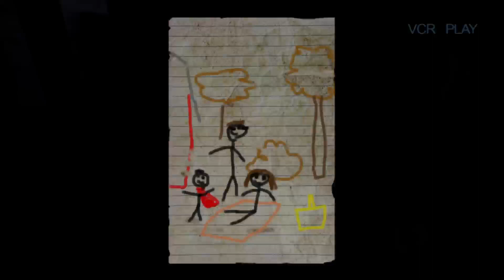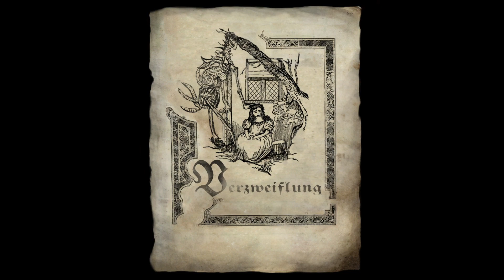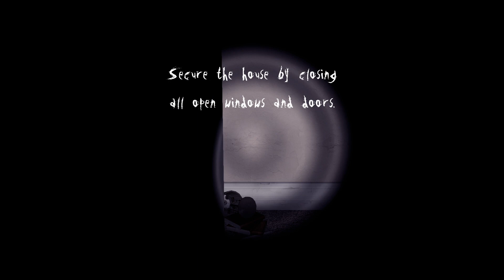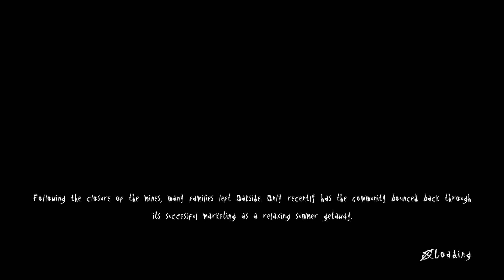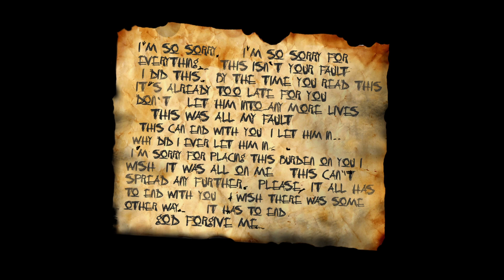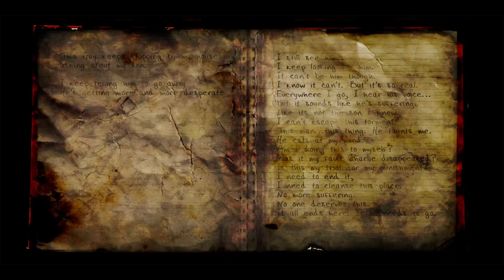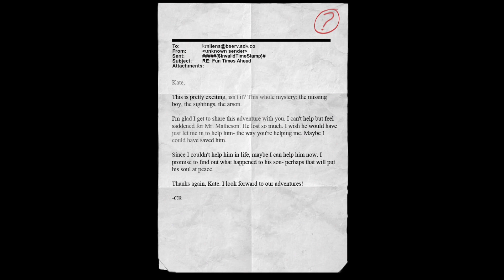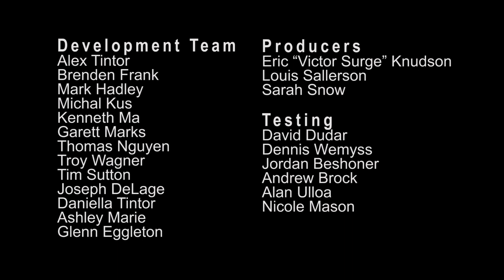Slender the Arrival pt. 2 (ending)